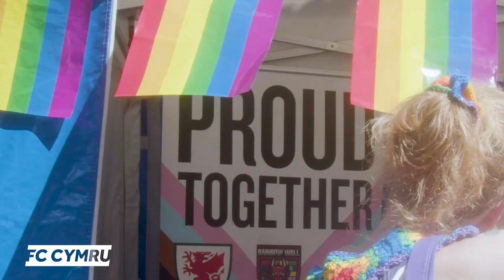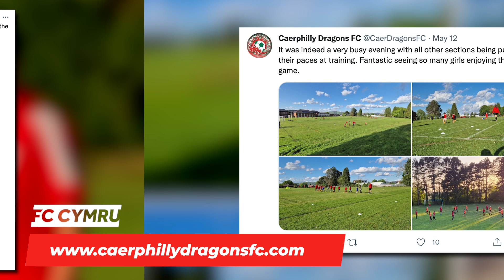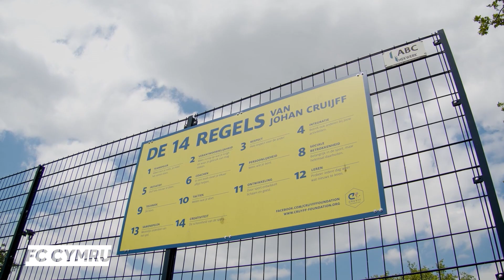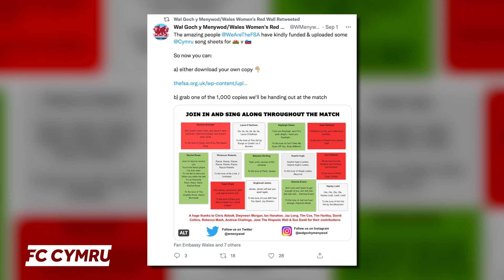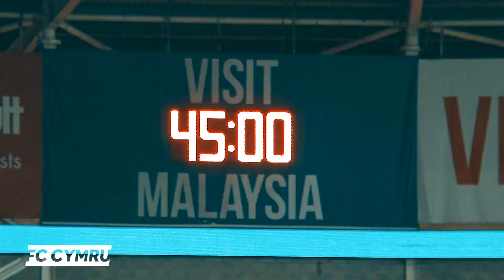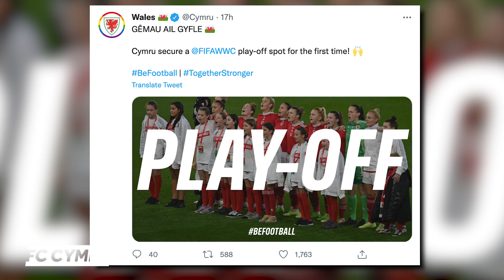FC CYMRU | Cymru make WWC Play-Offs | Pride Cymru | Gol Cymru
The latest FC Cymru comes from Cardiff City Stadium as Cymru qualify for the FIFA Women's World Cup Play-Offs for the first time in their history!